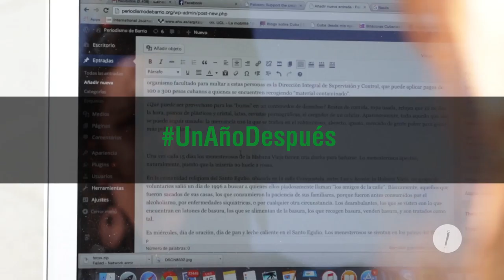unañodespués Julio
¿Qué piensan sus fundadores a 365 días de su creación? Con esta serie de entrevistas pretendemos acercarnos a los desafíos, alegrías y tropiezos que hemos vivido durante este tiempo. Julio Batista nos cuenta...